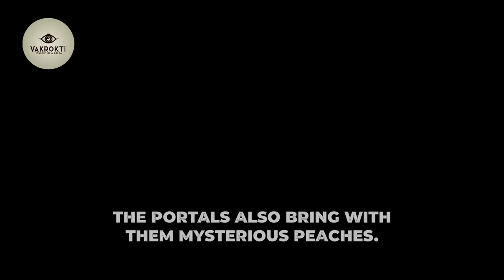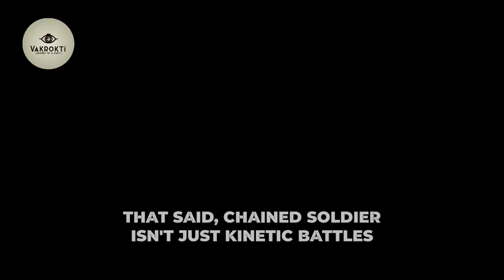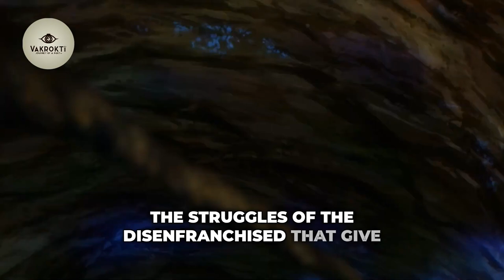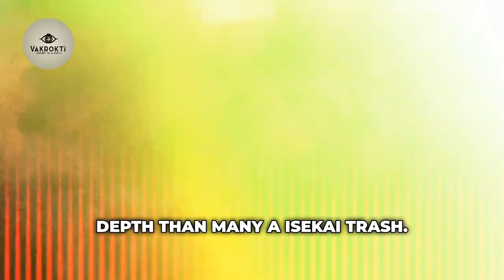Guilty Pleasure of the Year - Chained Soldier | Anime Review | Ecchi Anime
Guilty Pleasure Perfected: Why 'Chained Soldier' Deserves Your Attention

In a sea of shallow ecchi anime, "Chained Soldier" stands out as a refreshingly entertaining and thoughtful take on the genre. While fanservice is undoubtedly present, this portal fantasy series offers much more than mindless titillation. With dynamic action sequences, creative character abilities, and hints of deeper themes like institutionalized slavery and power imbalances, "Chained Soldier" delivers a compelling narrative backdrop alongside its ecchi elements. The review explores how the series masterfully builds anticipation and sexual tension, integrating fanservice in a way that complements rather than distracts from the quality storytelling. Despite some animation inconsistencies, "Chained Soldier" proves that ecchi anime can aspire to be more than cheap pandering, leaving you eagerly anticipating its twisted surprises. If you're open to more mature content, this is a standout series that deserves a chance.